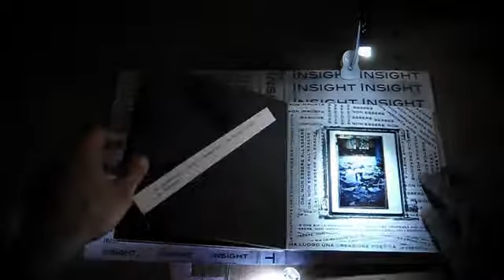INSIGHT - Libro d' "Artista" di Gaetano de Crecchio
Insight era un progetto fotografico. Oggi è un Libro d'Artista completamente realizzato a mano. Insight è un Libro che vuol essere "illuminato" e guardato al buio. Perchè dal buio nasce l'Illuminazione e, l'INSIGHT, appunto.

Insight è un inno alla Creatività e al Pensiero laterale, all’Inconscio creativo e all’Archetipo del Maestro Carl Gustav Jung, al Pensiero divergente e quello convergente di Max Wertheimer, al concetto di Illuminazione di Henri Poincaré, all’idea di Creatività Integrata di Abraham Maslow, all’Uomo creativo di Erich Neumann. E ancora a pensatori, innovatori, filosofi, registi come M. Bakunin, E. Land, M.Luther King, A. Jodorowsky, A. Einstein, F. Bacon, e altri...

Insight racconta della distruzione della Creatività ma anche della sua rinascita, di quel seme che tutti gli esseri umani portano dentro. Perche la Creatività è di tutti, è in ognuno di noi incompleti umanoidi. Ma come il seme diviene pianta solo se annaffiato, così la Creatività germoglia nella nostra vita solo se coltivata con cura.
nsight è una riflessione, uno spunto da cui partire, per dare il via al proprio viaggio creativo, al proprio ed intimo viaggio di guarigione. Perché la Creatività è uno stile di vita, è allo stesso tempo “piaga sanguinante” e “cura” della ferita. Perché la Creatività è morte, rinascita e vita.